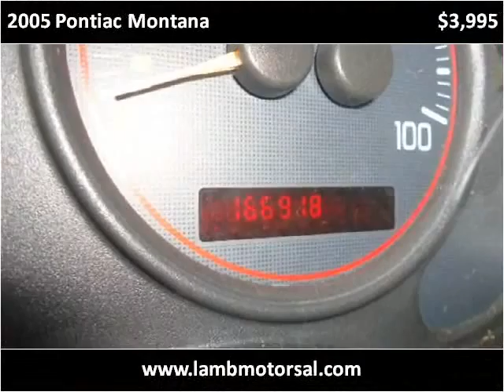2005 Pontiac Montana Used Cars Hamilton AL